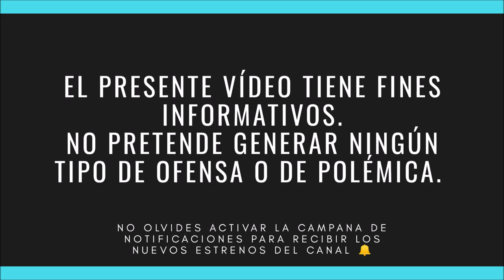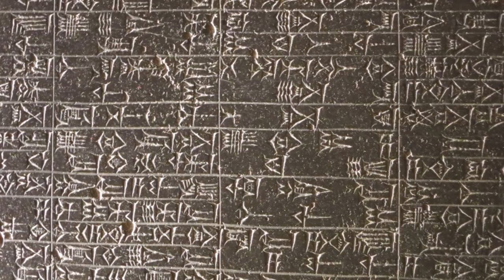Naram - Sin de Akkad | El Primer Rey Divinizado de Mesopotamia ⚔️🔥 (Imperio Acadio) 📜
La tierra entre ríos conocida como Mesopotamia es para muchos la cuna de la civilización. En este territorio se originaron grandes reinos, colosales imperios, personalidades sumamente relevantes e historias irrepetibles que son dignas de un profundo análisis histórico.
Naram Sin, es sin duda alguna uno de estos grandes personajes, ya que contribuyó al crecimiento y la consolidación del imperio acadio. Además de convertirse en el primer rey divinizado de toda la historia de Mesopotamia, siendo este acto un fenómeno sumamente excéntrico para la época y la región.

📚Bibliografía Consultada:
✔️Una historia del Cercano Oriente ca. 3000-323 aC - Marc Van De Mieroop.
✔️La divinización real en Mesopotamia: Una teología política - Jordi Vidal.

"TheFatRat - Reminiscence" is free to use only on YouTube.